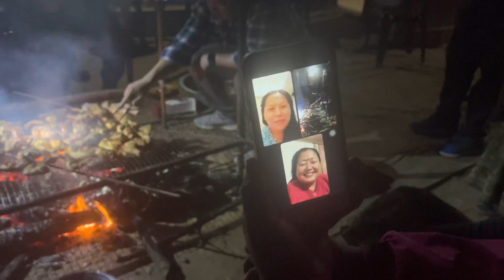Family sanga afu janmeko gaun jadako ramailo